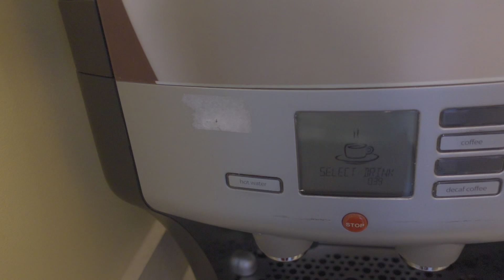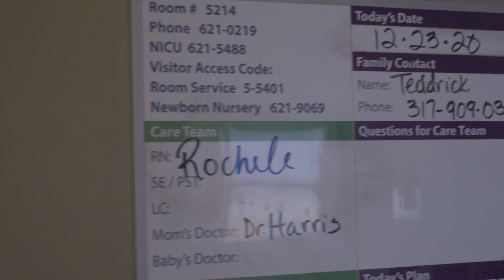Day 21! Ashley got in trouble for sneaking out yesterday 😂😱😂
We’re having monochorionic-mono-amniotic identical twin girls in 2021, and we are admitted to the hospital til they arrive!!

Thanks for following our journey, we hope you enjoy it ❤️